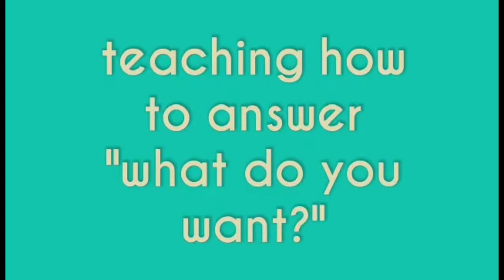How to teach your child to answer "what do you want?"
In this video, we will:
- learn the first words that will let your child communicate
- learn how to make your child answer "what do you want?" using words he/she already knows